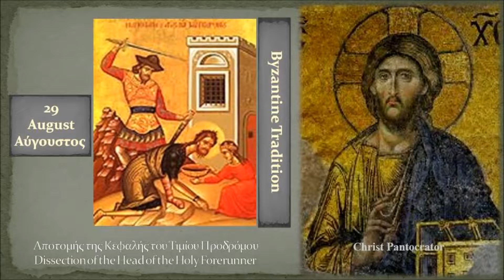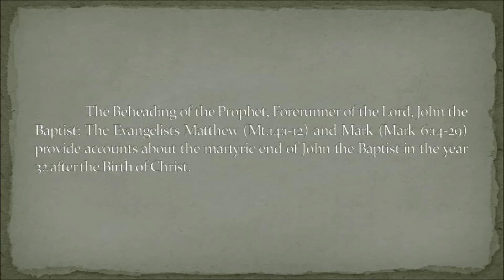29b Αποτομής της Κεφαλής του Τιμίου Προδρόμου Dissection of the Head of the Holy Forerunner